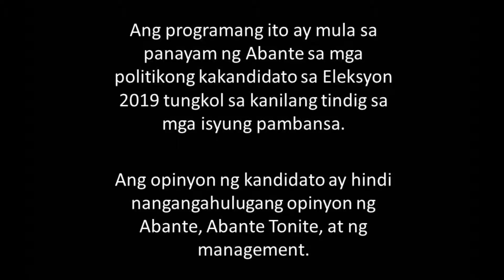WalangAtrasan: Diagnostic, maintenance medicine isama sa Philhealth benefits – Mike Defensor